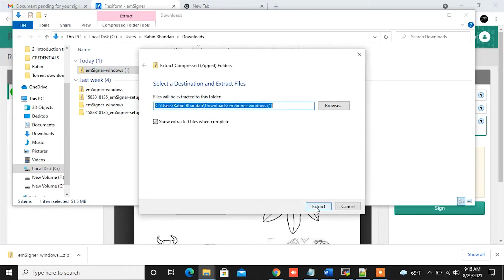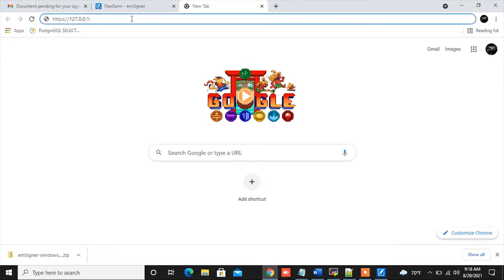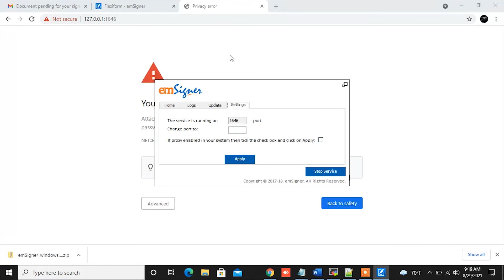Using emsiger.com to sign the documents received in email.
It's very easy steps to sign document using emsigner.com. Please watch this video until the end to understanding how to sign document using Digital Signature Certificate.